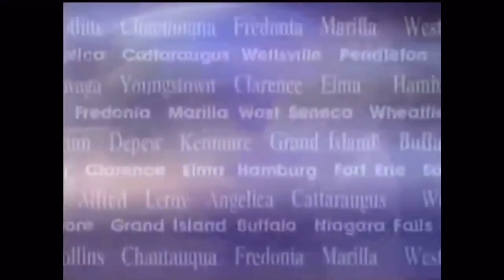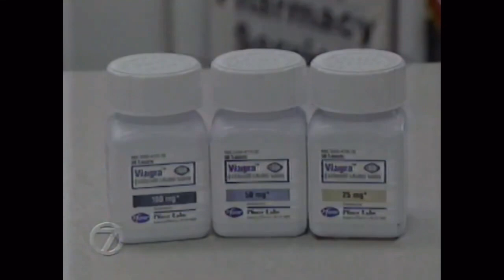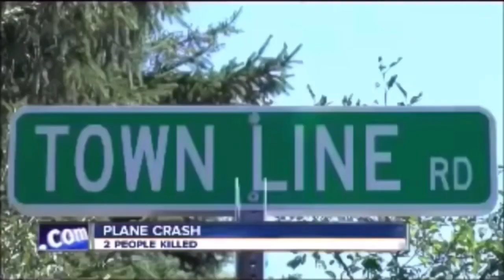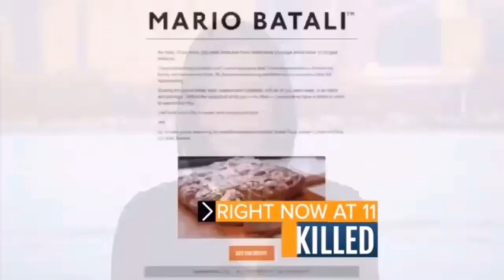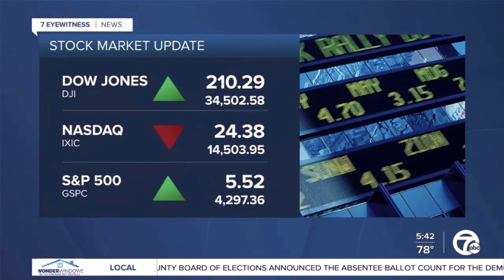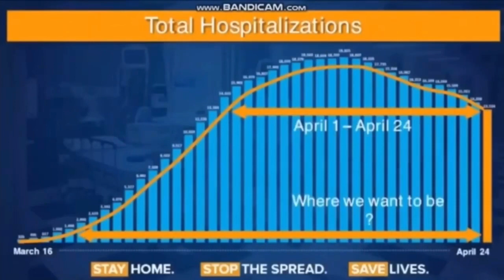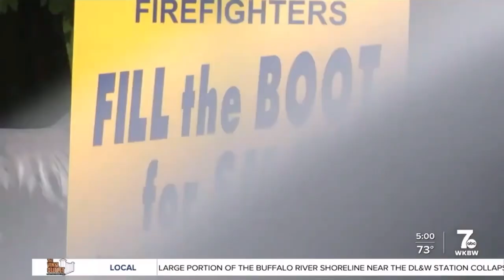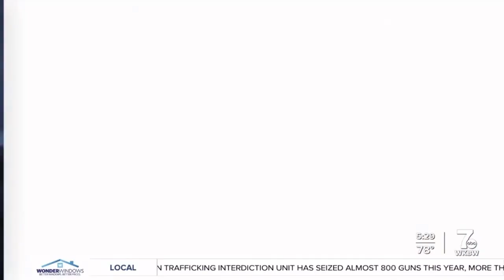WKBW-TV news opens